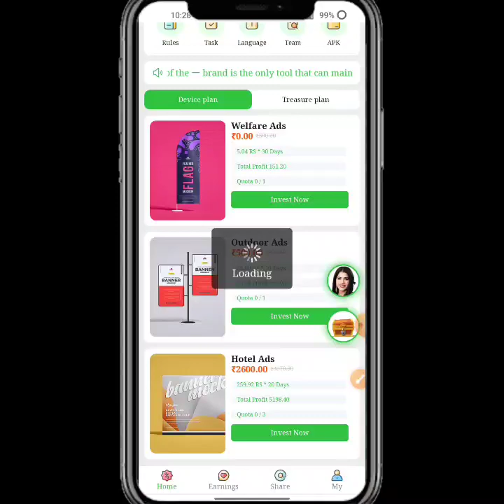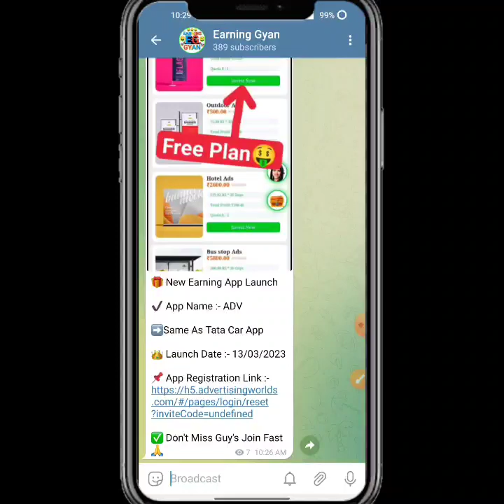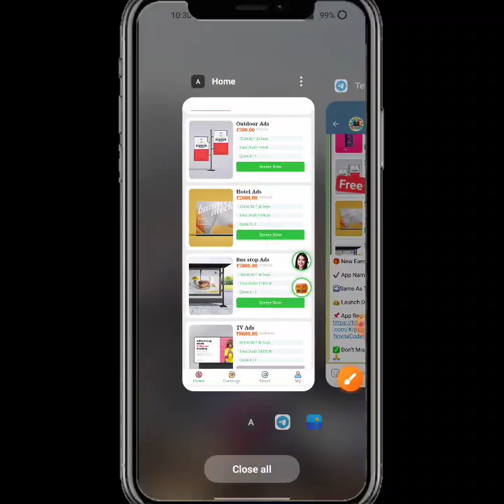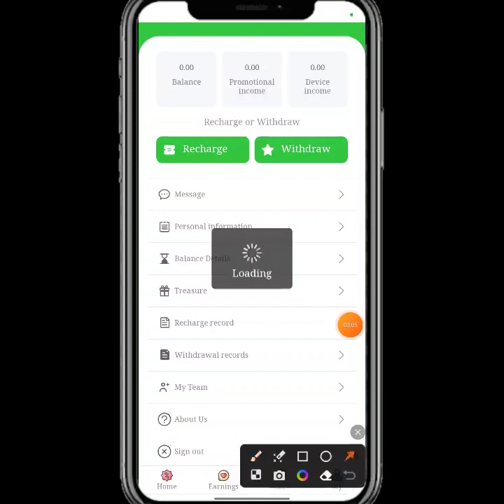Adv App | Adv Earning App | Adv App Kabtak Chalega | Adv App Se Paisa Kaise Kamaye | Adv App Real...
New_____________Earning____________apps

new Earning apps ll Earning apps ll new task earning apps best new earning apps ll order grabbing app ll work onlin advertising apps new earning  app today advertising app payment proof | advertising app se paisa kaise kamaye full daitels review 🤑

🍷  new apps links advertising
😱😁😁😁😱😱😱😱 hu😱😱😱
advertising share App Payment Proof,
advertising share Earning App,
advertising share app,
advertising App full plan,
advertising share App full business plan,
advertising share App full details,
advertising app online earning app
advertising app Paytm cash

 SUBSCRIBE_LIKE_SHARE_COMMENTS .

-– – – SUBSCRIBE_LIKE_SHARE_COMMENTS .

earning website
earning app
Earning 🤑
2021 New Free Paytm Cash App, New Paytm Cash App, Free Paytm Cash App, Today Paytm Cash App, Free Paytm Cash Without any Investment, How to Make Money, New Self Earning Apps, Best Self Earning Apps For Paytm, Free Paytm Cash For All User, Mr Aman technical, watch video earn paytm cash, best earning app